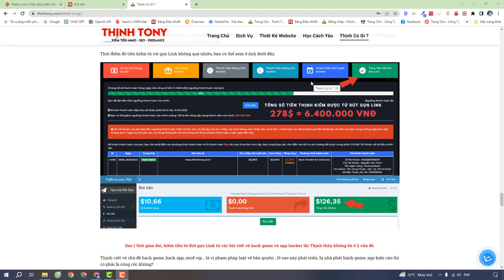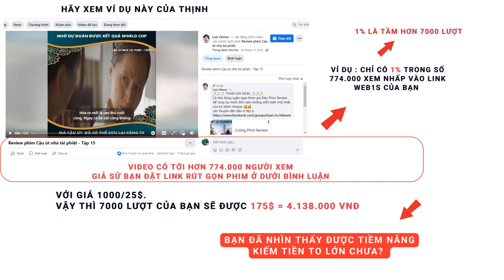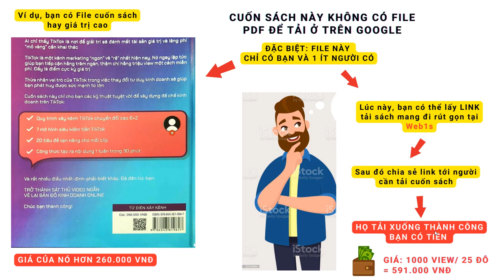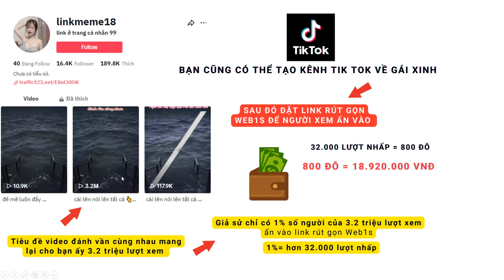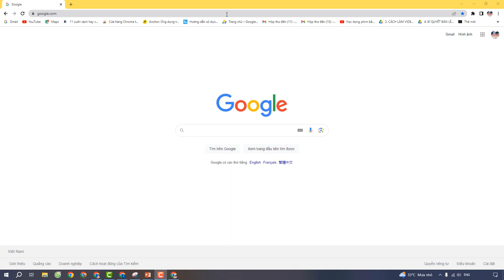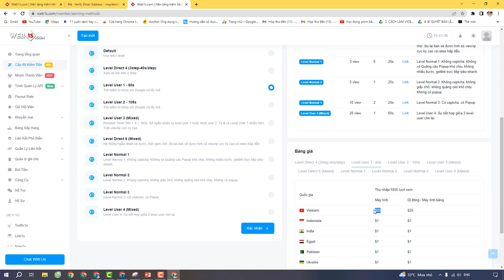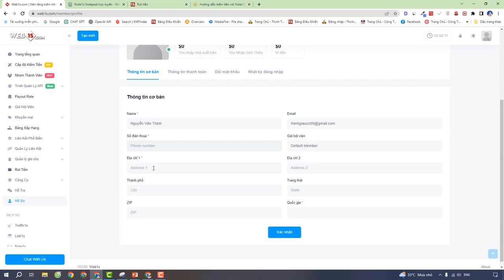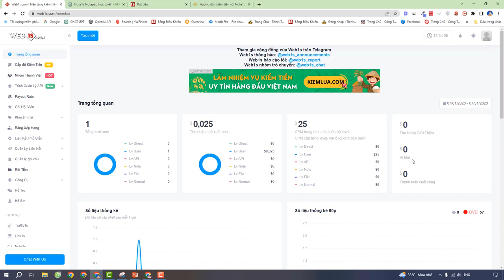Cách Rút Gọn Link Liên Kết Kiếm Tiền Online Tạo Thu Nhập Thụ Động, Phù Hợp Với Học Sinh, Sinh Viên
Hoặc bạn có thể nhập mã giới thiệu để nhận 1$ : DwVtRL7EJC
" Thịnh chúc các bạn luôn luôn gặp nhiều may mắn và thành công trong cuộc sống "
Thịnh rất sẵn sàng giúp đỡ, hỗ trợ bạn. Nếu bạn lần đầu đến kênh chưa biết Thịnh là ai và đang làm gì?
Bạn có thể đọc bài viết giới thiệu về bản thân Thịnh ở đây
# kiemtienonline2024
Nếu bạn có góp ý xin hãy để lại comment dưới Video này để cùng nhau chia sẻ thông tin bổ ích.
▶ Đăng Ký Theo Dõi Thịnh Tony nha
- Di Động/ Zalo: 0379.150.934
➡️ Youtube : Nguyễn Văn Thịnh tuyên bố quyền sở hữu và quyền tác giả
© Bản quyền thuộc về Nguyễn Văn Thịnh
© Copyright Nguyễn Văn Thịnh  ☞ Do not Reup
Nếu có bất kì vấn đề nào liên quan đến bản quyền, vui lòng gửi mình gmail phía trên để mình cùng nhau thống nhất cách giải quyết.
Cảm ơn sự hợp tác từ bạn.